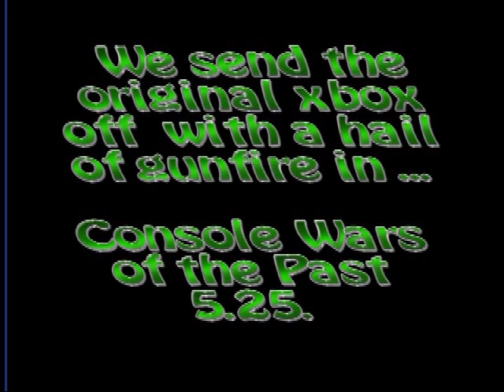Console Wars of the Past 5.24 - Microsoft Xbox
Part of NewGenGamers.com's series that helps bring to life the feel of classic systems through video,audio,written word, and more. Featuring Ray Tennant, and Luke Feather as the players and commentators.